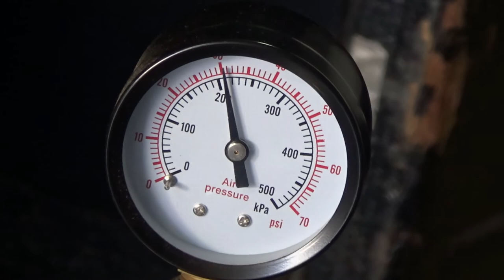Madeira - Resina - Torno - vídeo 34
no trigésimo quarto vídeo usamos uma madeira encontrada depois de uma queimada. usamos 950g de resina 4230 e 225g de 2001.